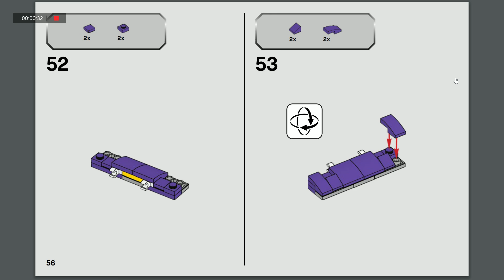LEGO speed champions instructions ep 31